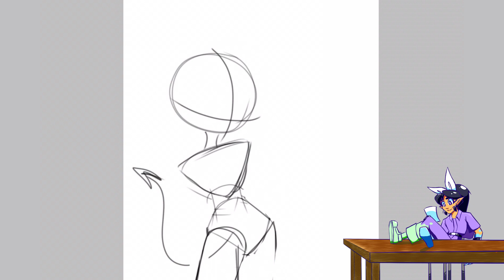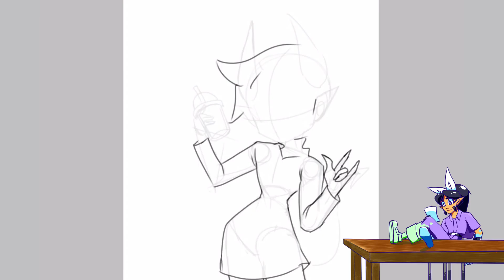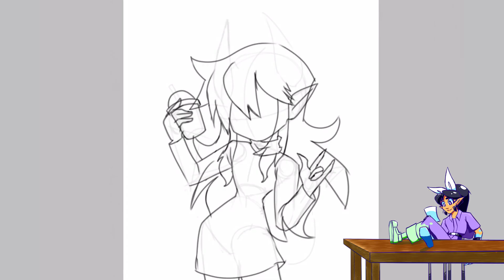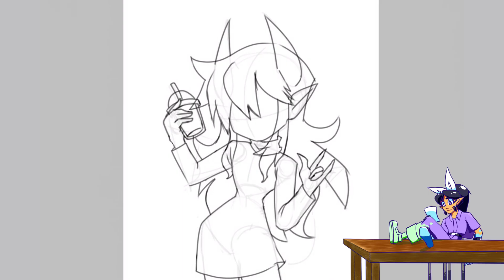sonic prime predictions!!!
my sonic prime predictions!!!